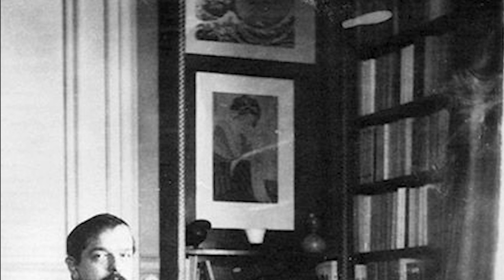The Invisible World of Japanese Fairies Inside Hokusai's Art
Hokusai is easily the most globally recognizable and well-known Japanese artists and meany consider him to be Japan's greatest ever artist. Hokusai changed the trajectory of the Japanese art of Ukiyo-e, moving from strictly human subjects to European influenced landscape portraits. These portraits were more than simple landscapes however, Hokusai believed in the divinity of nature and many of his prints, including the Great Wave Off Kanagawa, portray nature's power over man and show a deep reverence for the divine beings which Hokusai believed inhabit nature.  This video is meant to educate, but primarily as a guide to appreciate on a deeper level one of the most important artists ever to pick up the brush.

Hokusai inspired countless artists over the years who have been captivated by his depictions of nature in its most glorious state. This video will unpack how Hokusai inspired Impressionist painters like Monet, Monet, and Renoir, but also impressionist musicians like Claude Debussy.

Chapters:
0:00  Intro: 36 Views of Mount Fuji
1:20  The man: Katsushika Hokusai
2:55  Time Travel: Edo late 1700s
5:27  European impact: Claude Debussy
6:59  The Kami
9:29  Divine Nature: Daoine Sídhe, Elves, Fairies
11:09 How to Appreciate the Art of Hokusai

Sources:
Dreams (1990 Film) by Akira Kurosawa
Traditional Irish Fairly Tales (1996 Book) by James Stephens
Shinto (2011 podcast) by BBC In Our Time

Animation:
Nuke AMV

Aphex Twin:  Petiatil Cx Htdui
Jocelyn Paramita: Sadness and Sorrow
Gabriel Yared: A Retreat
Claude Debussy: Play of the Waves
Mary Lattimore: Hello From the Edge of the Earth
Nadia Birkenstock: A Trip to the Islands